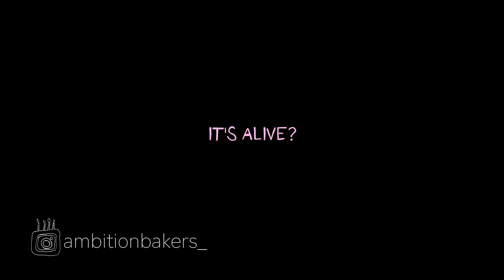How to Make Chocolate Ball Bon Bons Cake | Ambition Bakers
Recipe for a perfect cake bon. Fun to make! Chocolate cake ball bon bons are a snap to make using cake crumbs and frosting and are an instant hit on any dessert tray.